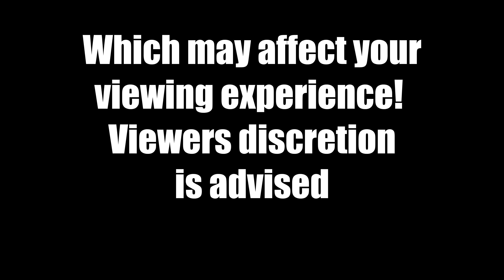"Look What They Did to My Boy!" Fork's Gameplay: Empire of Sin (2020) Ep. 06.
He is dead now!!

1) Better luck tomorrow
2) When the Rain Falls
3) The Chase
4) Run for your life
From:  Music4YourVids.co.uk